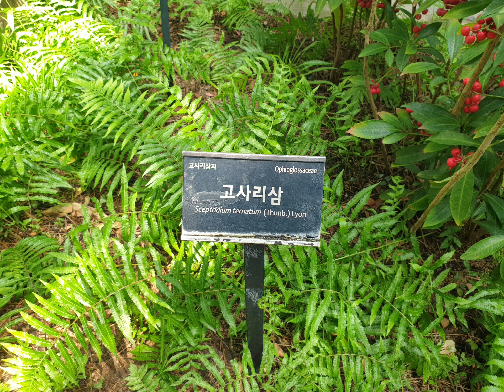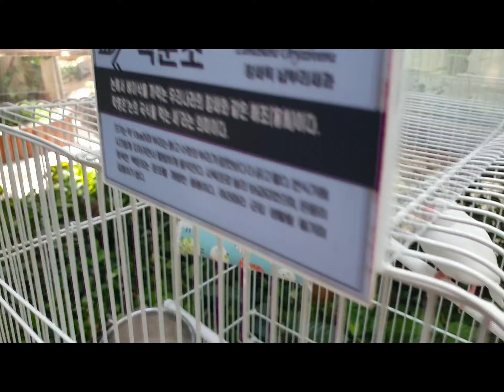20240503 부천자연생태공원 부천식물원 아름다운 새소리 백문조 ^^